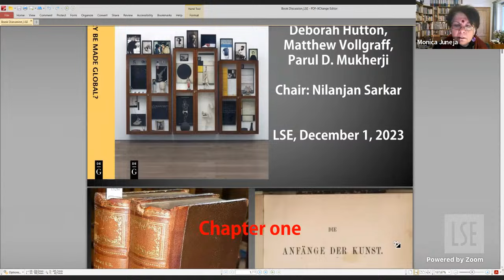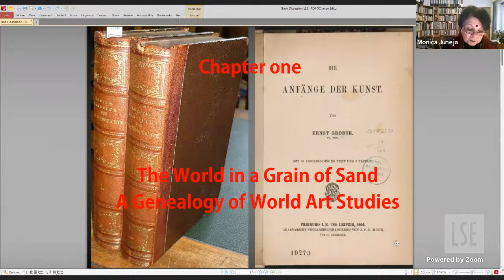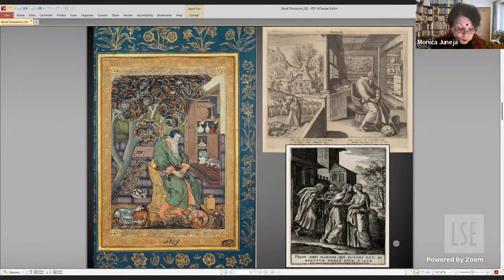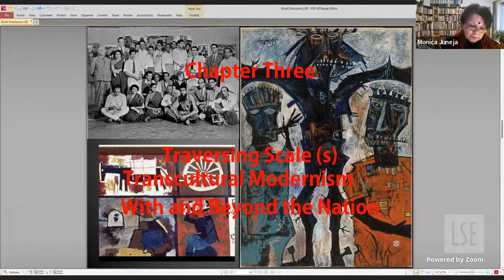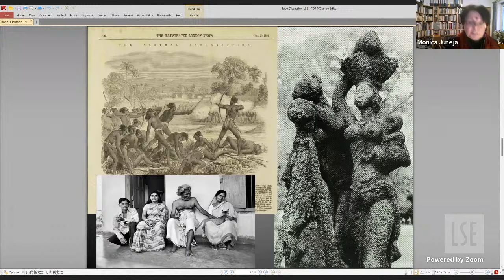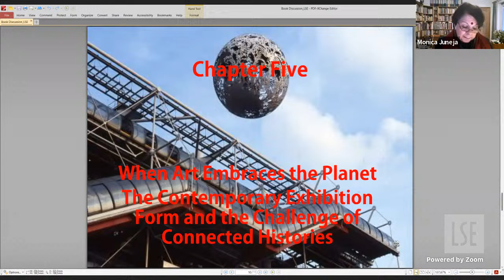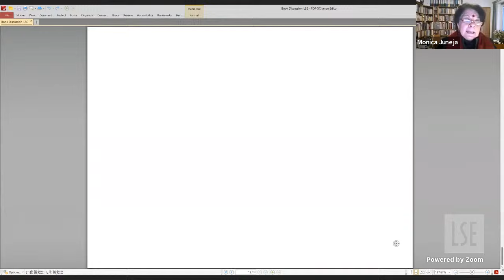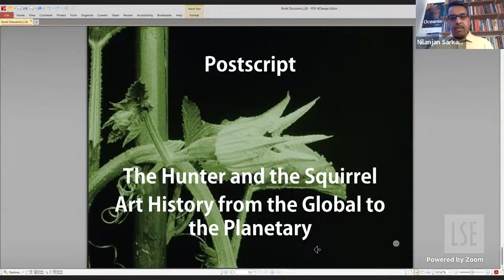FACT AND FICTION: Making Art History Global?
Roundtable with art historians to discuss if art history can become global through transculturation, rather than economic globalisation.

SPEAKERS
~ Annie Coombes is Professor of Material and Visual Culture at Birkbeck University of London, and Founding Director of its Peltz Gallery; most recently, she has co-edited (with Ruth Phillips) 'Museum Transformations: Decolonization and Democratization' (2020).
~ Deborah Hutton is Professor of Art History at The College of New Jersey, with a specialism in South Asian art, global art history and visual culture; she is, most recently,  co-author (with De-nin Lee) of 'The History of Asian Art -- A Global View: Prehistory to the Present' (2023).
~ Monica Juneja is Professor of Global Art History at the Heidelberg Centre for Transcultural Studies, Heidelberg University, and author of 'Can Art History be Made Global: Meditations from the Periphery' (2023) -- the book being discussed at this event.
~ Dr Matthew Volgraff is a cultural historian of science focusing on modern central Europe, and currently NOMIS Fellow at  the University of Basel; he is co-editor (with Frank Fehrenbach) of 'Okologien des Ausdrucks' ('Ecologies of Expression', 2022).

DISCUSSANT
~ Parul  Dave Mukherji  is Professor in the School of Arts and Aesthetics, Jawaharlal Nehru University, New Delhi, and editor, most recently, of 'Ebrahim Alkazi - Directing Art: The Making of a Modern Indian Art World' ( 2016).

CHAIR
~ Dr Nilanjan Sarkar is Deputy Director, LSE South Asia Centre (@SAsiaLSE).

This event is part of our 'Fact & Fiction' series.